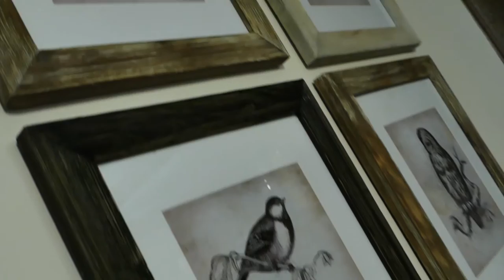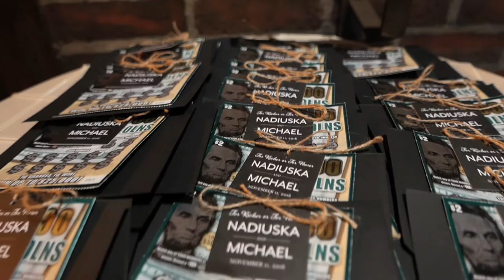Nadiuska & Michael Wedding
Love everything about it...we are grateful to have worked with amazing crew of family and friends!